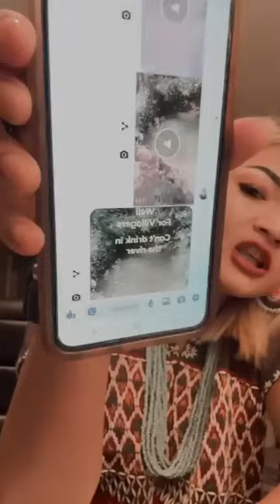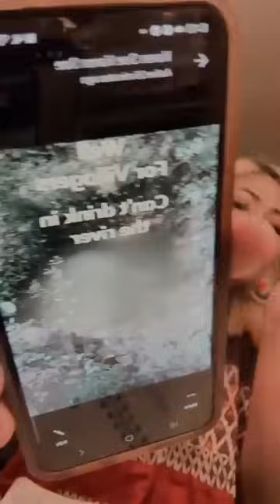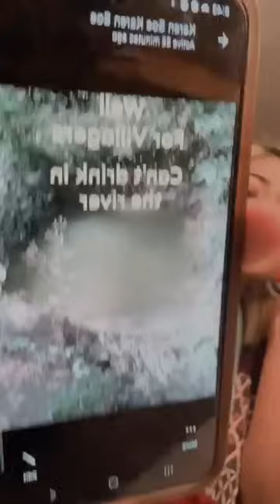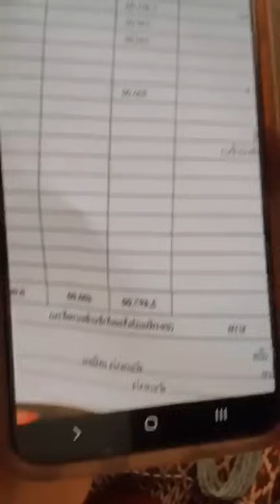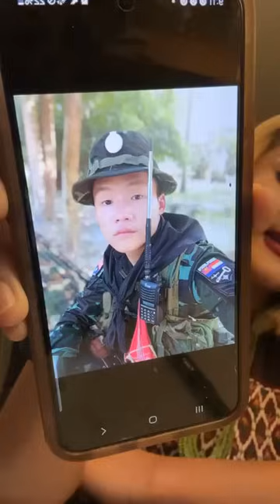01/13/2024 B4 news